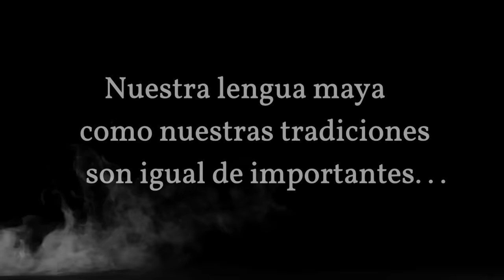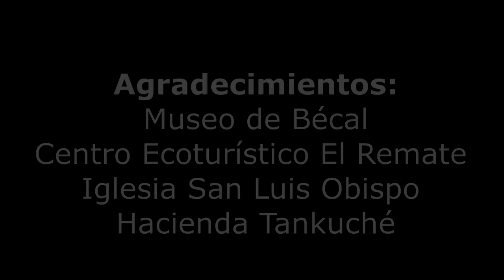La llorona en lengua maya. "X-ook´ol" (video oficial)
Video promocional "X-ook´ol" (La llorona).
Intérprete: Leydi Jazmín Eúan Salazar.
Traductor: Prof. Franklin Gamboa Kantún.
Producción: Coordinación de Turismo Calkiní 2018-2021
Pista: La llorona Karaoke Producciones Phoenix
(SELECCIONAR SUBTITULOS DE YOUTUBE EN ESPAÑOL - MAYA PARA VISUALIZAR LA LETRA)

cover la llorona en lengua maya